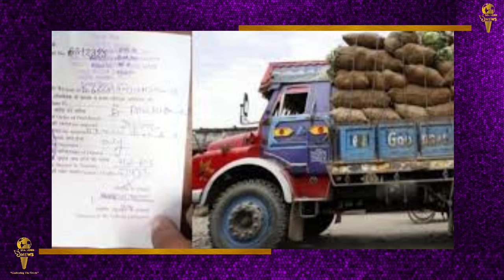scam - क्या है चारा घोटाला ? जिसमें RLD प्रमुख लालू प्रसाद यादव को दोषी ठहराया गया। SeaLord News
राष्ट्रीय जनता दल(राजद) के मुखिया लालू प्रसाद यादव को आज चारा घोटाले के डोरंडा केस में भी दोषी ठहराया गया है। झारखंड की राजधानी रांची स्थित सीबीआई की विशेष अदालत ने इस मामले में फैसला सुनाया है। इस मामले में 36 लोगों को 3-3 साल की सजा सुनाई गई है। हालांकि, लालू प्रसाद यादव पर सजा का एलान अब 21 फरवरी को किया जाएगा। आरजेडी सुप्रीमो को कोर्ट की ओर से दोषी करार देते ही पुलिस ने हिरासत में ले लिया। इसके बाद उनके वकील ने जेल न भेजकर रिम्स में भेजने के लिए आवेदन दे दिया है। इस पर अदालत दोपहर दो बजे के बाद सुनवाई करेगी। यह मामला डोरंडा कोषागार से 139 करोड़ रुपये की अवैध निकासी से जुड़ा है। आइए बताते हैं इस घोटाले की दिलचस्प कहानी जिसमें स्कूटर, गाय-सांड़ की स्क्रिप्ट लिखकर जांच को भटकाने की कोशिश की गई थी..
डोरंडा कोषागार घोटाले में कई चौंकाने वाले मामले सामने आए। जिसमें पशुओं को फर्जी रूप से स्कूटर और मोटरसाइकिल पर ढ़ोने की कहानी शामिल है। मामला 1990-92 के बीच का है। अफसरों और नेताओं ने फर्जीवाड़ा की नई कहानी ही लिख दी। फर्जीवाड़ा कर बताया गया कि 400 सांड़ को हरियाणा और दिल्ली से स्कूटर और मोटरसाइकिल पर रांची तक ढोया गया। यानी घोटाले में जिस गाड़ी नंबर को विभाग ने पशु को लाने के लिए दर्शाया था, वे मोटसाइकिल और स्कूटर के नंबर निकले। सीबीआई ने जांच में पयाा कि कई टन पशुचारा, पीली मकई, बादाम, खल्ली, नमक आदि ढोने के लिए स्कूटर, मोटरसाइकिल और मोपेड का नंबर दिया गया था।